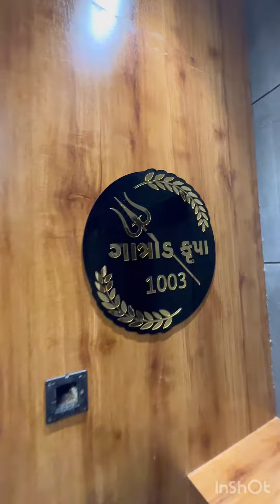3bhk home furniture work 🥰 design